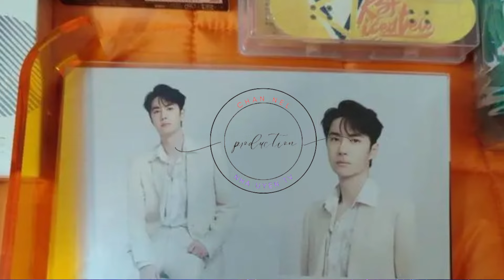王一博给岳云鹏洗脚，意想不到是热水 王一博 Wángyībó WangYibo Вангибо ワンイーボ #1“Nha Uyen TV” Wángyībó # 肖战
#1“NhaUyenTV”
Wang Yibo washed Yue Yunpeng's feet, but unexpectedly it was hot water 王一博 Wángyībó WangYibo Вангибо ワンイーボ #1 "Nha Uyen TV" Wángyībó # 小泽
在《今晚开放麦》中，小岳岳讲《热烈》时期的拍摄，这段花絮在正片中一带而过，可是拍摄的素材却很多，那就是在剧中，小岳岳出演王一博的舅舅，生活中处处照顾饰演艺术家气质的小岳岳，拍摄给小岳岳洗脚的片段，结果洗脚水居然是热水。
小岳岳说用开水洗脚，洗了两三分钟，王一博憋笑憋出了内伤，自己却憋出了烫伤。
整个画面被小岳岳描绘出来后，相当的搞笑，居然无人心疼烫伤的他，都在关心王一博撤笑的承受度。
In "Open Mic Tonight", Xiao Yueyue talks about the filming of "Hot". This clip is briefly seen in the main film, but there is a lot of material to shoot. That is, in the play, Xiao Yueyue plays Wang Yibo's uncle. , taking care of Xiao Yueyue, who plays an artist temperament, in life, and filmed a scene of washing Xiao Yueyue's feet, but it turned out that the foot washing water was hot water.
Xiao Yueyue said that he should wash his feet with boiling water. After washing for two or three minutes, Wang Yibo suppressed his laughter and suffered internal injuries, but he suffered burns.
After Xiao Yueyue painted the whole scene, it was quite funny. No one actually felt sorry for him who was burned, but they were all concerned about Wang Yibo's tolerance for laughing.